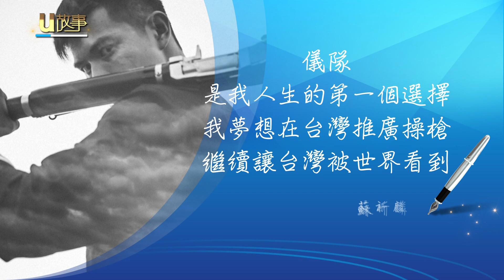u故事／曾窮到剩下13元 蘇祈麟仍堅守操槍夢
海軍儀隊退伍上兵蘇祈麟，在2018年赴美參加「世界儀隊錦標賽（World Drill Championship , WDC）」個人組比賽，以矇眼操槍等高難度技法，獲得積分第四以及創辦人特別獎，這也是三軍儀隊首度有隊員穿著國軍軍服參加國際比賽。在比完賽後，蘇祈麟難掩激動，高聲喊出「I love Taiwan」，感動許多人，他說，他不知道自己可以為台灣做甚麼，但是他可以靠自己的操槍技術為台灣發聲，讓世界看見台灣。

蘇祈麟獲獎後，也被封為「台灣之光」，但他表示，這稱號太沉重、壓力太大了。「有多少人知道，決賽的最後一句 I love Taiwan，吶喊出來的，不只是我對台灣的熱愛而已，這句話，包含了這十年來所受的一切及努力。」用十年磨一「槍」來形容蘇祈麟是最貼切不過的了。

為何一直堅守操槍夢想，蘇祈麟說，他沒有自己選擇過人生，儀隊是他的人生的第一個選擇，退伍後，他仍然不放棄操槍夢，但是過程卻讓他吃足苦頭，曾窮到剩下13塊，連肚子都無法填飽。回憶過往，有一天阿公敲房門關心蘇祈麟，並且拿了三百元給他說：「你還是要吃飯啊！」阿公的舉動讓不認輸的他崩潰大哭，也讓他深思未來的路。

現在蘇祈麟成立工作室，自創運動品牌，積極推廣操槍運動，他希望從校園中培養更多選手參加國際儀隊競賽。國防部今年舉辦的儀隊比賽中，恆春工商使用蘇祈麟推廣的美式儀槍獲得好評，讓他更有信心推廣操槍運動，期許有一天，台灣成為操槍運動中數一數二的國家，讓更多的國家看見台灣，栽培更多選手參加國際競賽，同時努力爭取台灣舉辦國際賽事。